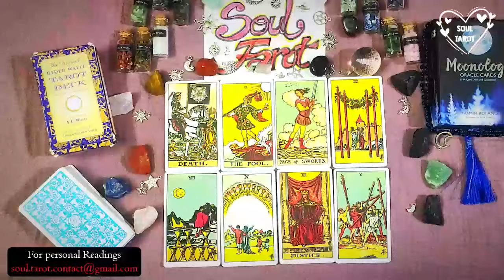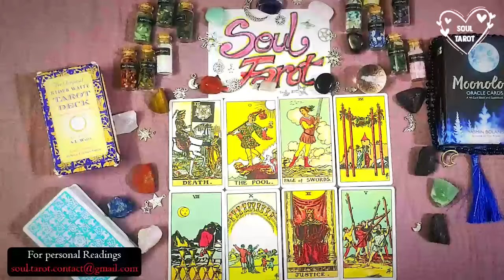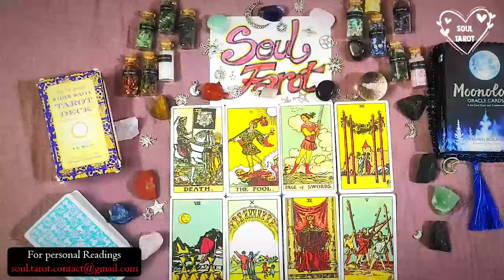LIBRA | WOAH! 😍 YOU ARE THE ONLY ONE WHO GETS THEM TO TAKE THIER MASK OFF😍